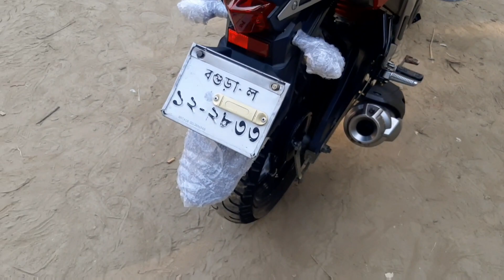অল্প দামে Yamaha Fezar 150cc বাইকটি কিনুন। Second hand bike price in Bangladesh। alamin Vlogs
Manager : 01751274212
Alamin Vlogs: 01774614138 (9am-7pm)